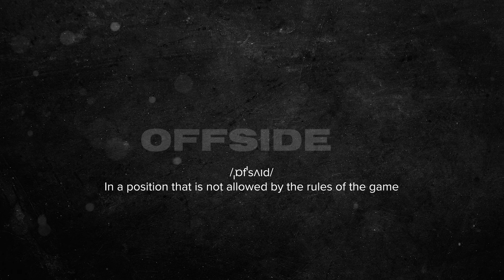Where do Pacific Islanders stand with the Treaty Of Waitangi?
Good old universal conversations from the Pacific lens. Aotearoa Podcast feat. Eliota Fuimaono-Sapolu, Danny Aumua, Tamafro & Farani (Jucze) Junior.